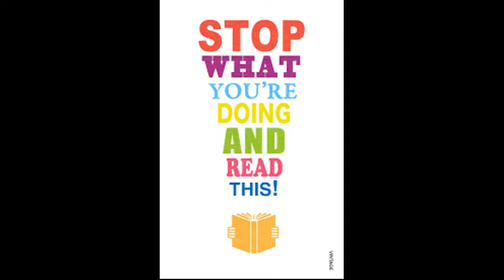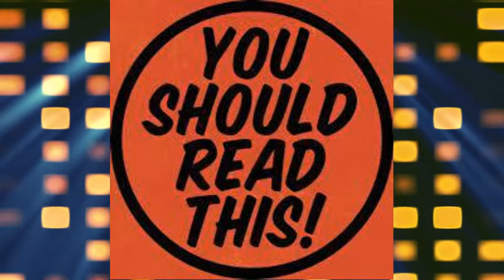Shorter Chapter Books -week of 4/19